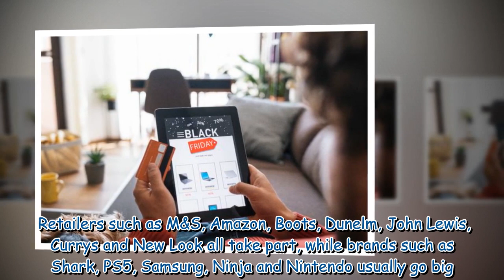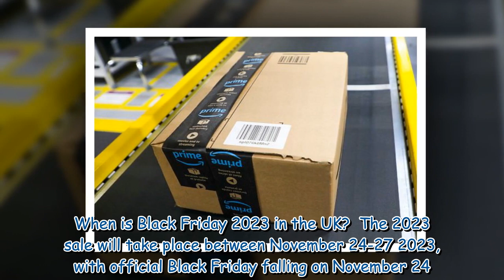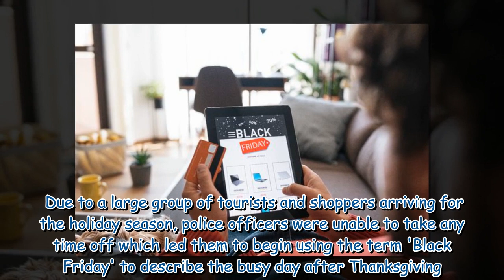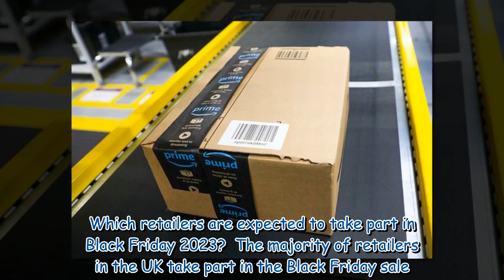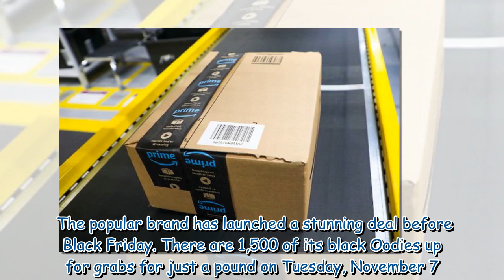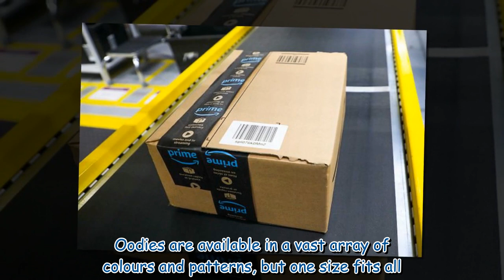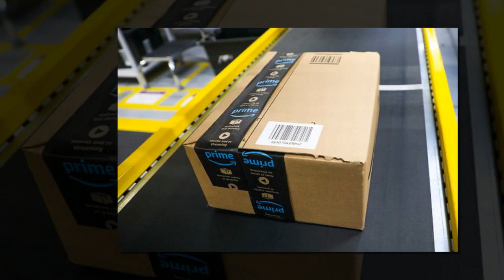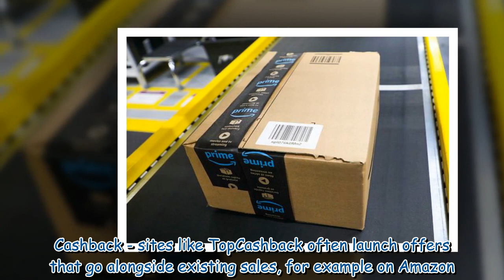When is Black Friday 2023 and what to expect from major retailers ahead of sale